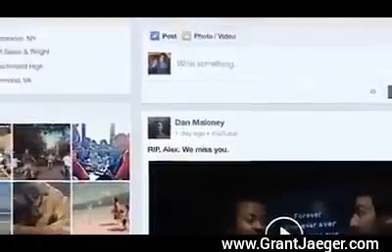GE Theater: LifeAfter Podcast featuring Grant Jaeger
When you die in the digital age, pieces of you live on forever. In your emails, your social media posts and uploads, in the texts and videos you’ve messaged, and for some – even in their secret online lives few even know about. But what if that digital existence took on a life of its own?